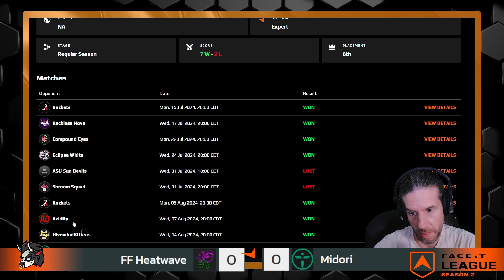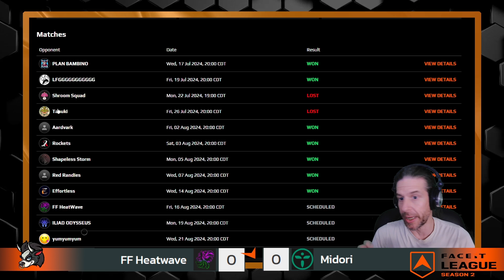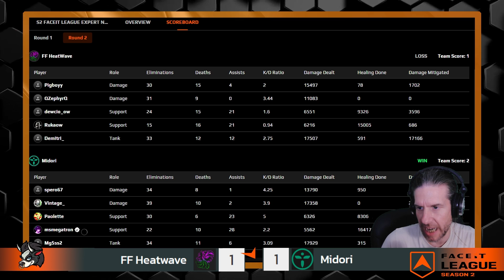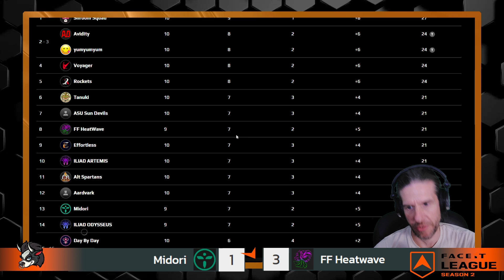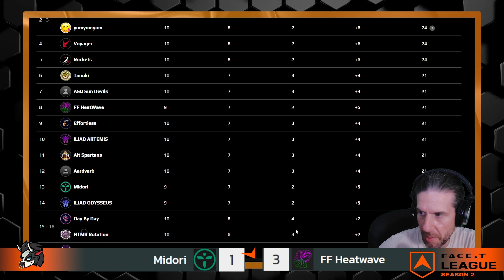FACEIT League Season 02 | NA Expert | FF Heatwave vs Midori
Midori has made recent roster changes to help with the late season push. Both teams coming in 7-2 and have lost to the same team. With playoffs approaching quickly, this one could have a lasting effect. Enjoy!